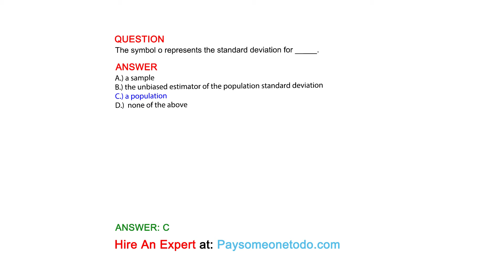The symbol o represents the standard deviation for _____.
QUESTION

ANSWER
A.) a sample
B.) the unbiased estimator of the population standard deviation
C.) a population